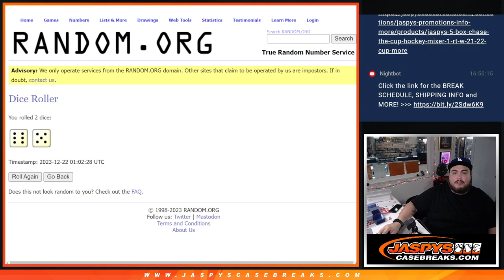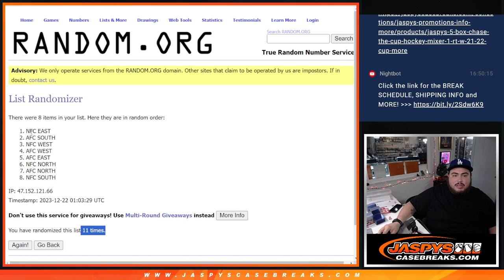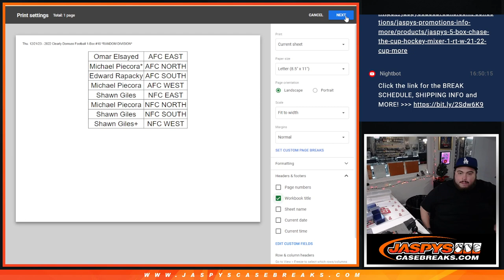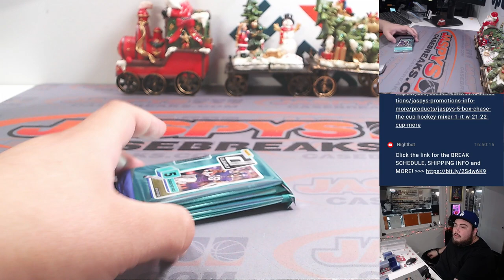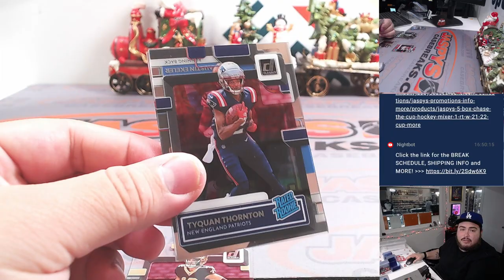Thu. 12/21/23 - 2022 Clearly Donruss Football 1-Box #18 *RANDOM DIVISION*